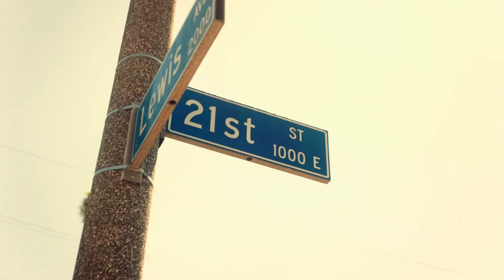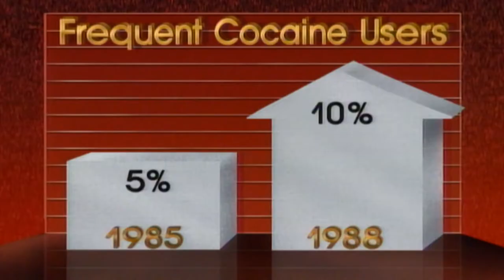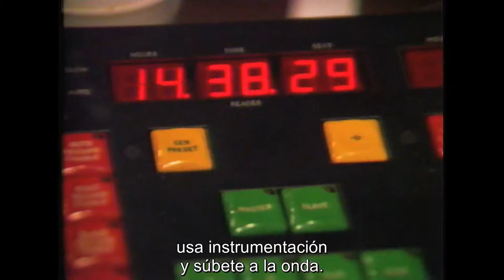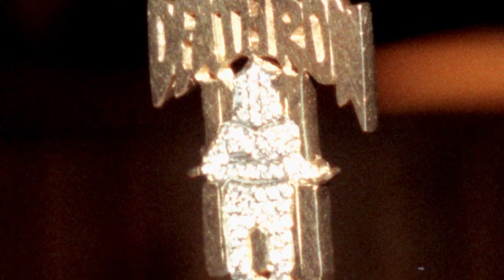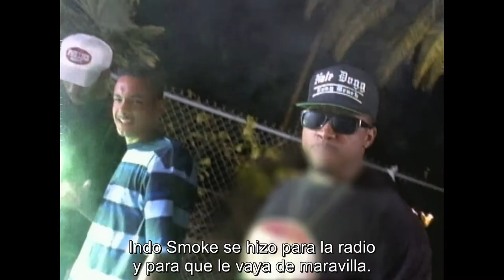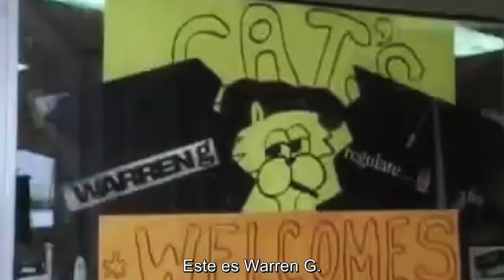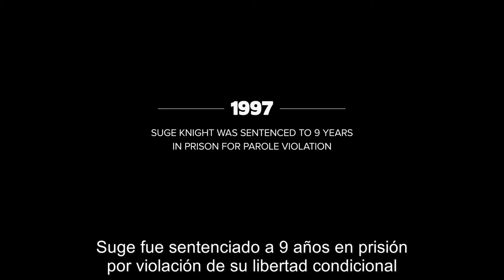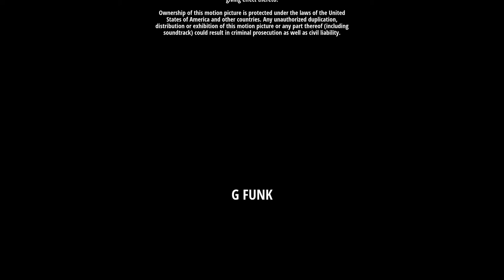G-Funk Documental (Sub.Español)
Documental sobre el surgimiento de G-Funk a principios de la década de 1990. Con entrevistas de Warren G, Snoop Dogg, Chuck D, Ice Cube, Ice T, Too Short, The D.O.C., Wiz Khalifa y otros.